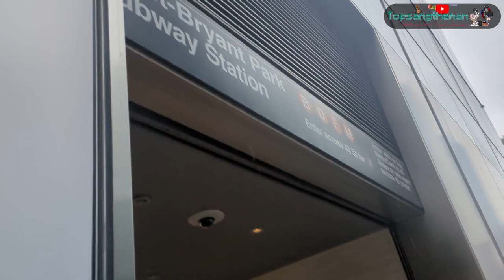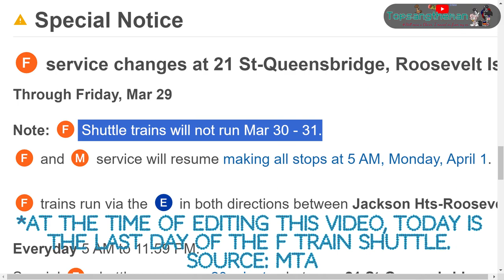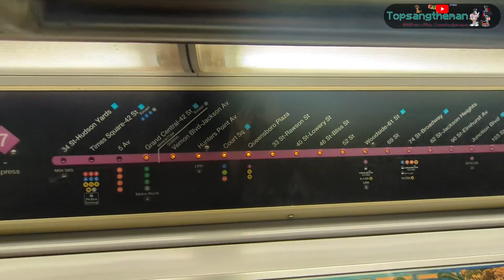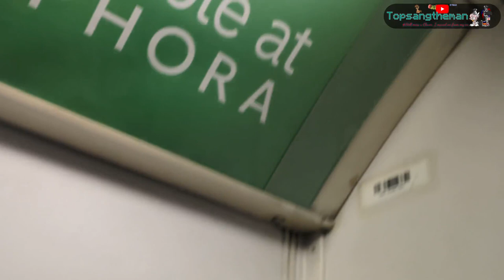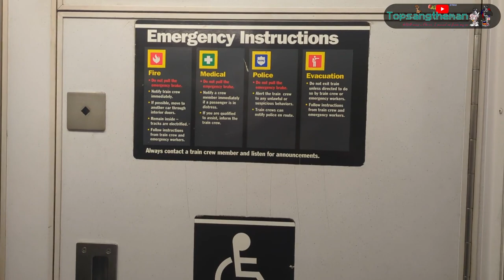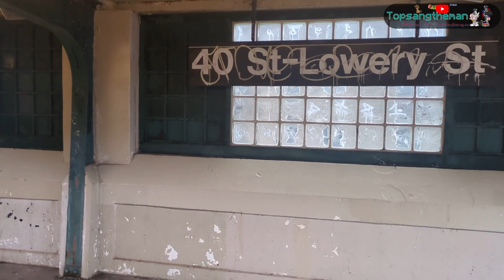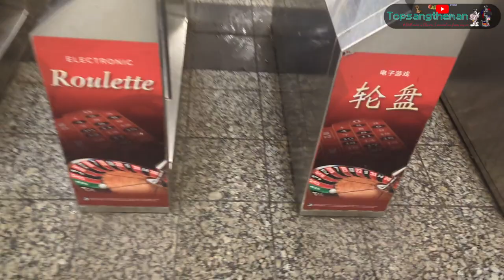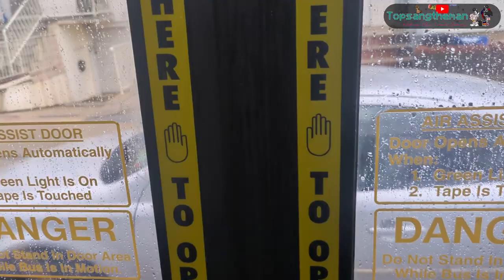The Train to The Spa (Original Vlog) - Checking out Spa Castle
Checking out the newly renovated Spa Castle by taking 2 modes of transportations from Manhattan.

Enjoy. Closed captions are available.

Please go easy on this video, as it took a very long time to make, especially for the closed captions. There was no access to Spa Castle since it's still closed, so there's only an exterior walkthrough.

All comments are held for review. Only those in compliance with channel rules (located via the community tab) will be approved while those that aren't will be removed.

Video chapters

0:00 - Intro

0:40 - Going to take the subway

3:32 - Riding the 7 train

19:47 - Arrive at Flusing

21:26 - Taking the Q25

24:27 - Arriving at Spa Castle

25:35 - Getting close

27:36 - "It's closed"

29:08 - "Goodbye Spa Castle"

30:03 - Farewell outro